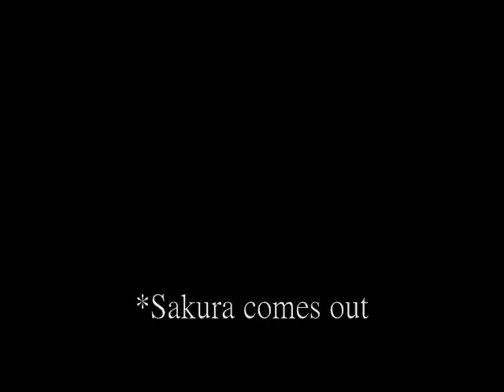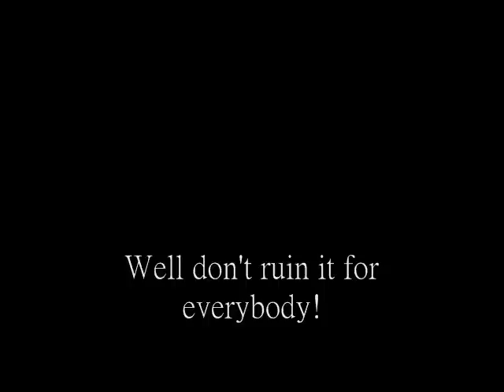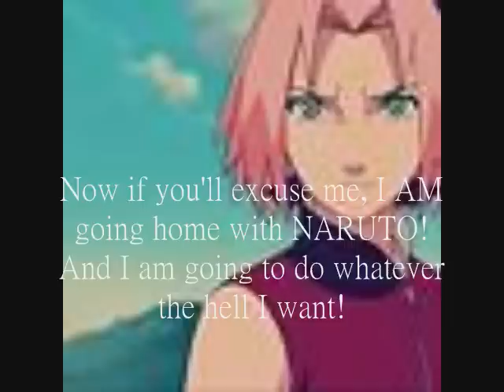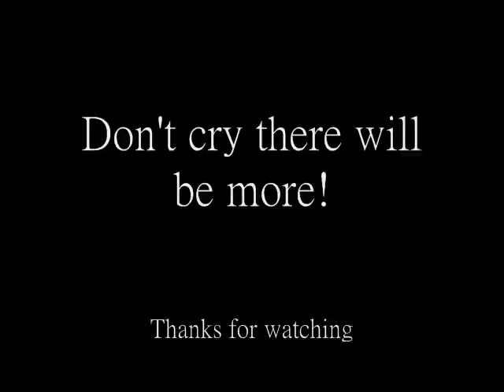Sasusaku The past is the present part 2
This is part two! I thought Kara would have a little fun if she were in this too, so she came for fun!